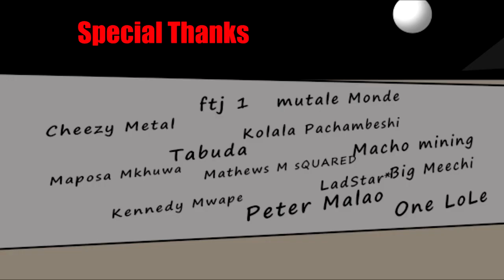Zakado the boxer : How is the new Dawn , Adada asks Zakado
Zakado cartoon series